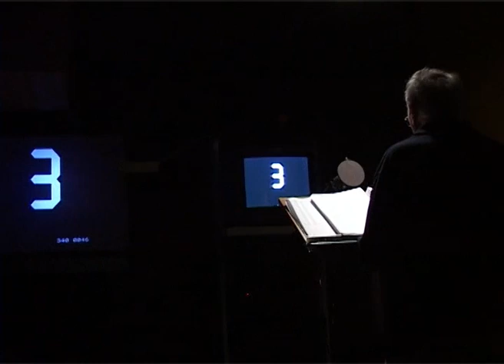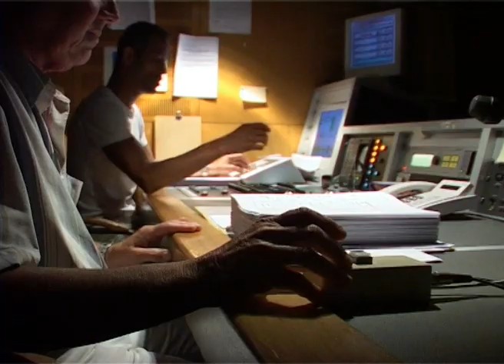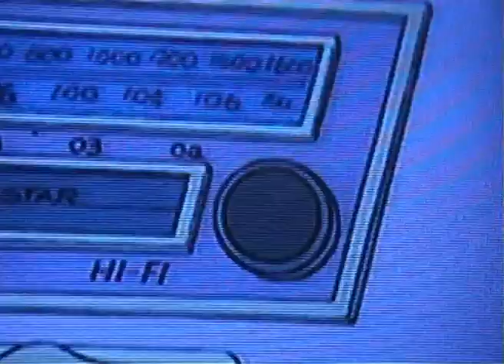Norbert Gastell - Ich habs nicht in der Schnauze - 3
Ein Kurzfilm über den deutschen Schauspieler und Synchronsprecher Norbert Gastell. Buch, Regie, Schnitt und Kamera: Jan Buchheit und Paul Grabowsky